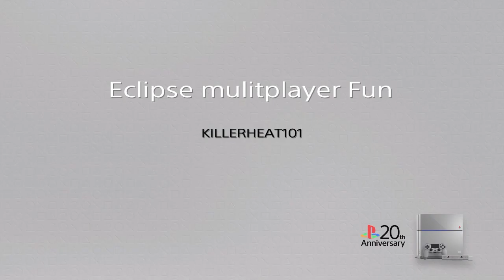Eclipse gameplay-Knockout, Spire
Hey guys be sure to sub